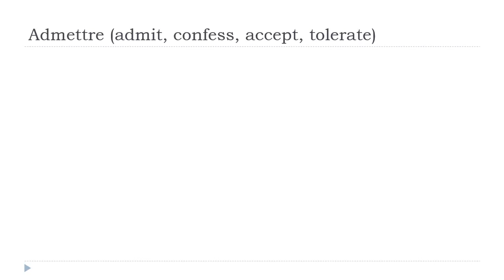Prantsuse keel algajatele = Admettre # Indicatif Présent